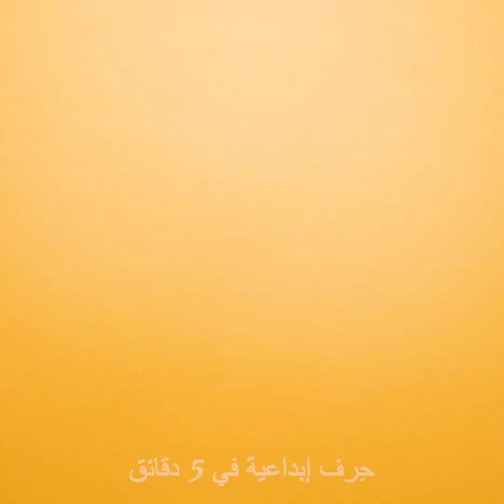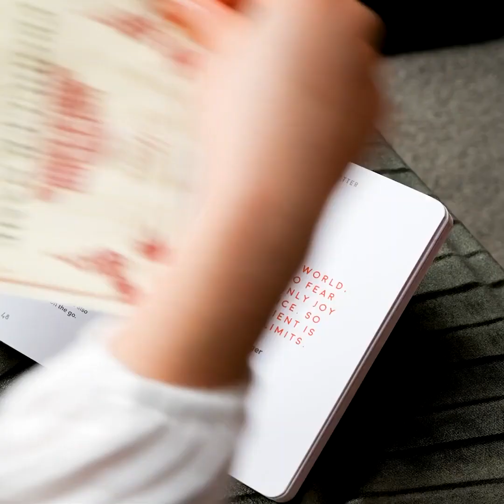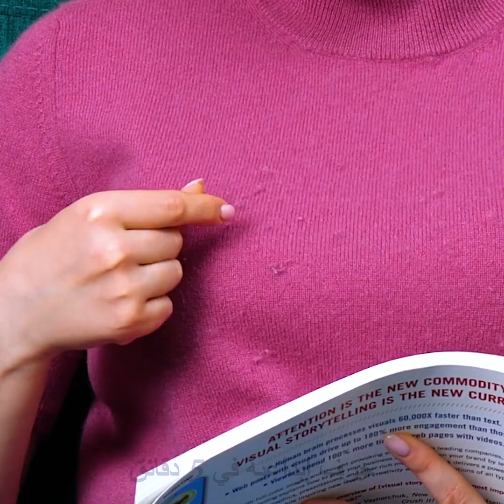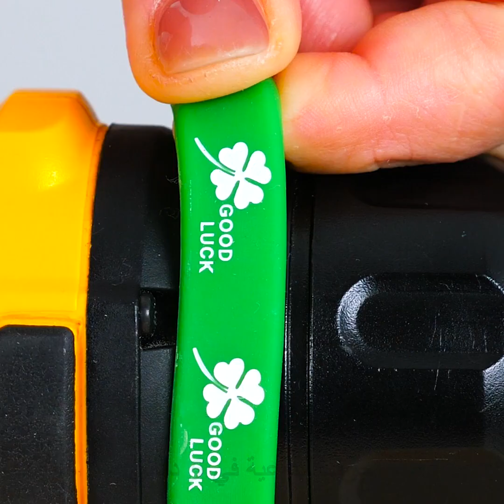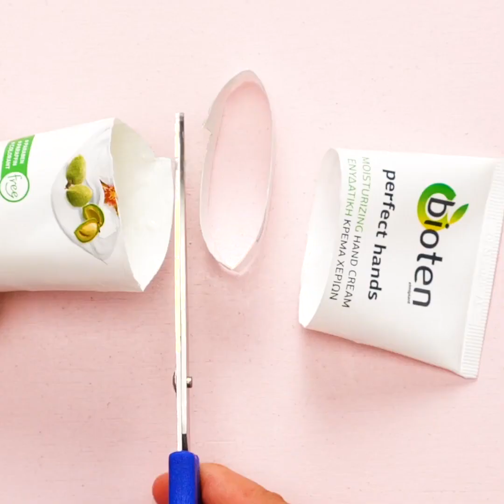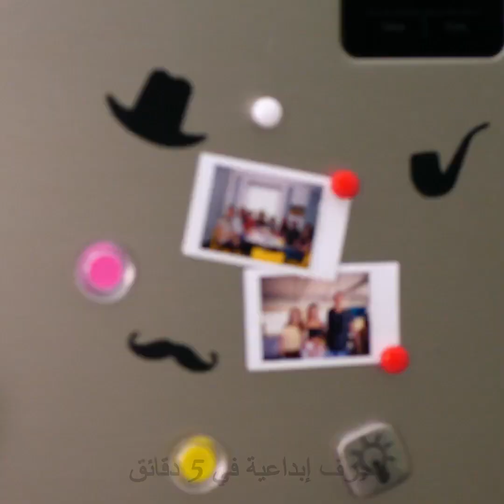أفكار مدهشة ستوفر نقودك || حيل حياتية, خدع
الطوابع الزمنية:
00:09 حيلة عبقرية بفرشاة الأسنان
01:29 خدع إعادة الاستخدام
02:35 نصائح مبتكرة للتصليحات
06:09 الاستفادة من الملابس القديمة
08:25 إزالة الصدأ بالكوكاكولا